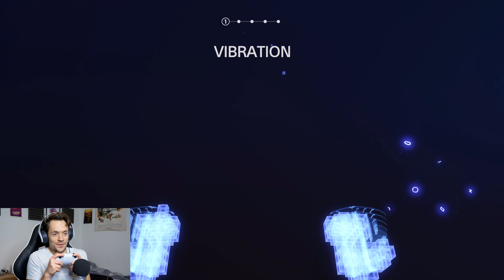PS5 Review: Duelsense Controller First impressions & Reaction [+ Astro's Playroom Gameplay] 4K 60FPS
Hands on Review and First impressions of the PS5, Duelsense Controller, Pulse 3D Audio, Astro's Playroom Gameplay Part 1, & loading. UK PS5 Release was delivered on time with massive nostalgia from old Playstaton games and guys! It's so good! It feels amazing! If you want a more detailed review let me know inthe commets and it'll be getting that to you!